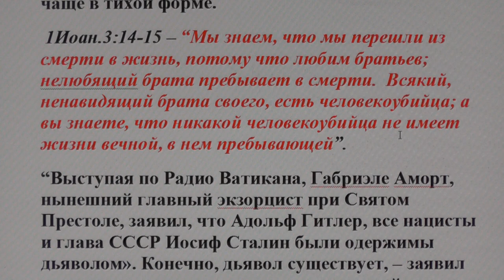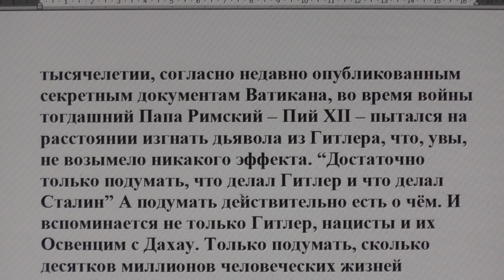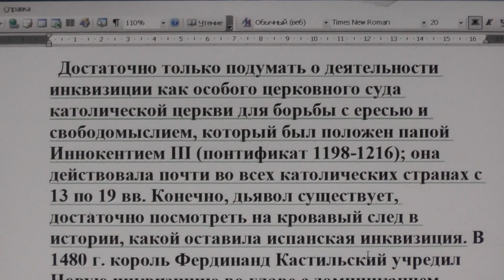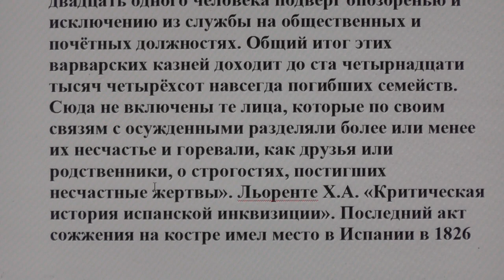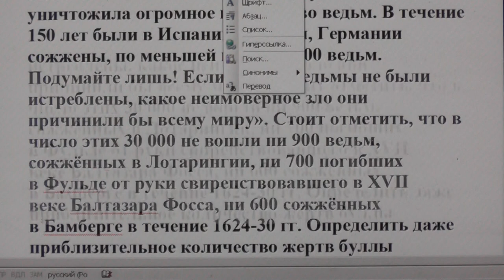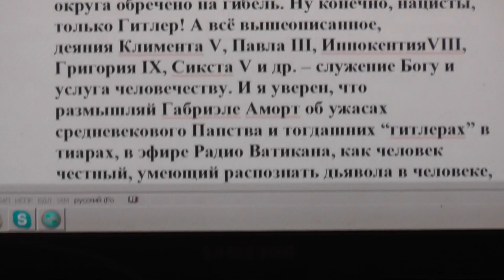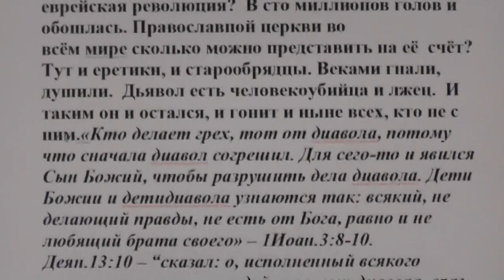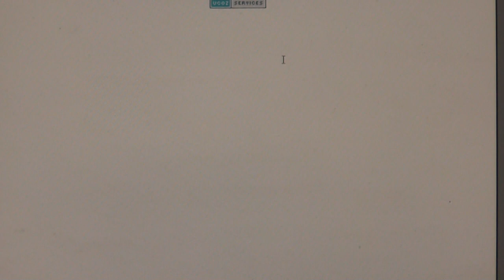№ 24. Ответы. Библия. Старушки часто крестят друг друга. Почему?